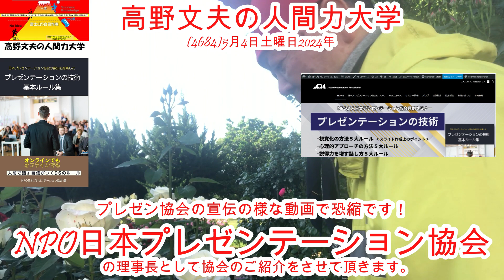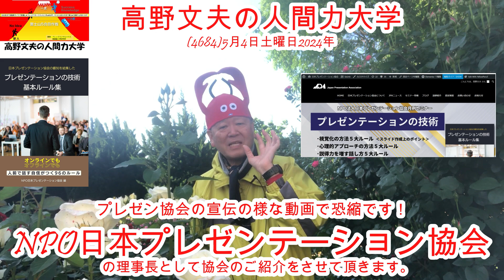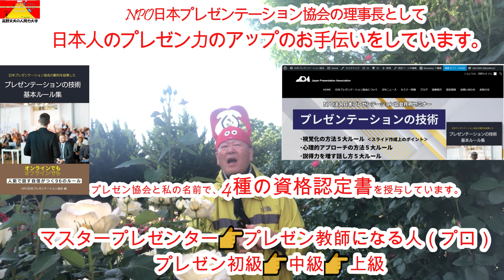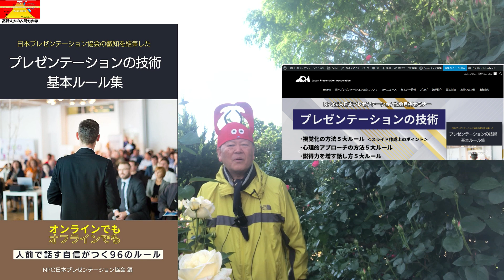（4684) NPO日本プレゼンテーション協会のご紹介をさせて下さい。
私は20年以上前になりますが、
NPO日本プレゼンテーション協会の創設の
理事になり、

立ち上げたのちに初代の箱田忠昭理事長に
継いで2代目の理事長を継いで十数年経ち
ました。

今は私の主なる仕事はプレゼンター育成
講師です。

日本人はプレゼンテーションが苦手だと
言われ続けてきましたが、

近頃は素晴らしいプレゼンターが多く育
っているのが分かります。

これからの残す余生の数十年を、今まで
通り、プレゼンター養成に費やしたいと

NPO日本プレゼンテーション協会では、
多種の講座やセミナーを擁しており・・、

皆様のご要望にマッチするようにプログ
ラムも日々改良しています。

これからのグローバルな時代に、
よりご自身の夢を達成する為にもどうか
プレゼンの腕を磨いて下さい。

JPA事、NPO日本プレゼンテーション協会
では、資格試験も行っています。

4つの資格がございますが、
皆様もプレゼン力を磨き上げて、資格を
取得されるのも勉強の励みになると
思います。

資格試験は一覧表にしてありますが・・、

協会のホームページをご覧頂ければ、
すべての内容がお分かりいただけますが、

入会方法やセミナーなどのご質問は、
何時でも、私高野理事長にご連絡ください。

携帯　；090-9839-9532（高野理事長）Wondershare Filmoraで作成Wondershare Filmoraで作成